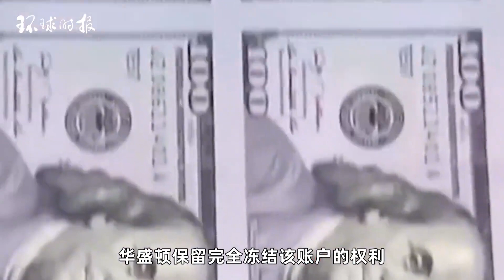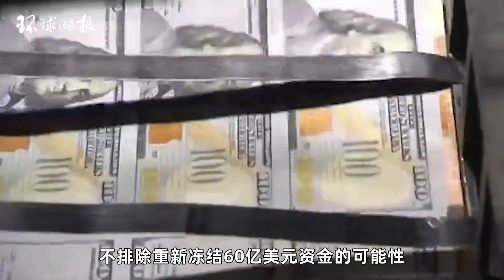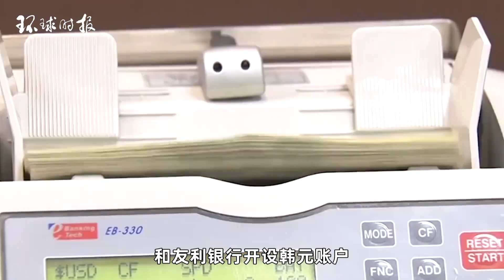这60亿美元，美国要反悔？伊朗在可预见的未来无法获得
据路透社报道，根据美国方面10月12日的说法，作为美伊囚犯交换协议的一部分，伊朗不会很快获得上月存放在卡塔尔一家银行的60亿美元资金，华盛顿保留完全冻结该账户的权利。According to Reuters, according to a statement from the United States on October 12th, as part of the prisoner exchange agreement between the United States and Iran, Iran will not soon receive $6 billion in funds deposited in a bank in Qatar last month, and Washington reserves the right to completely freeze the account.